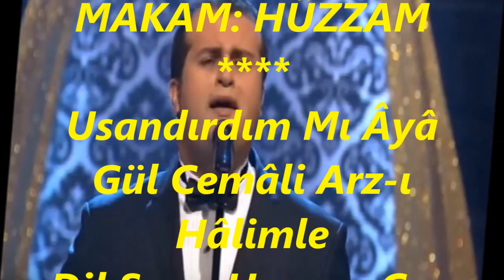Süleyman SARAL-Usandırdım Mı Âyâ Gül Cemâli Arz-ı Hâlimle (HÜZZAM)R.G.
SOLİST:
*SÜLEYMAN SARAL*
VİDEOYU YAPAN
*RECEP GAYRETLİ*
GÜFTE: MUALLİM İSMAİL HAKKI BEY
BESTE: MUALLİM İSMAİL HAKKI BEY
USUL: AKSAK SEMÂÎ
MAKAM: HÜZZAM
Usandırdım Mı Âyâ Gül Cemâli Arz-ı Hâlimle
Dil Sana Hayran Can Sana Kurban
Ey Şeh-i Devrân Gel Efendim
Kalıp Ümmidsiz Âvâre Yine Mecnun Misâl Oldum